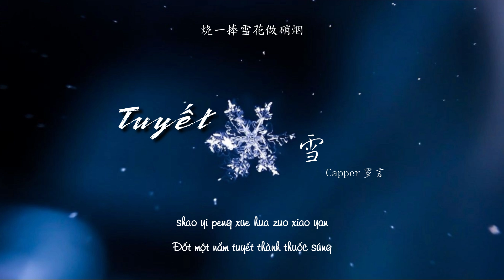[Vietsub] Tuyết - La Ngôn Capper | 《雪 Distance》罗言 Capper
缘月无声 - Duyên Nguyệt Vô Thanh
Vui lòng không reup và sao chép bản dịch dưới mọi hình thức!
你说我自以为是
ni shuo wo ziyiweishi
可怜像扑火飞蛾
kelian xiang pu huo fei e
任凭无用的勇敢将我淹没
renping wuyong de yonggan jiang wo yanmo
这漩涡深不见底
zhe xuanwo shen bujian di
蜕去勉强的外壳
tui qu mianqiang de waike
你充满防备的样子不像我
ni chongman fangbei de yangzi bu xiang wo
会不会太久
hui bu hui tai jiu
久到这结果
jiu dao zhe jieguo
明明我想要却不敢对你说
mingming wo xiang yao que bu gan dui ni shuo
我好想放手
wo hao xiang fangshou
却幻想太多
que huanxiang tai duo
悲叹你不是世上另一个我
beitan ni bushi shishang ling yige wo
我愿把胸膛解剖
wo yuan ba xiongtang jiepou
公开脆弱的结构
gongkai cuiruo de jiegou
有在跳动的血肉
you zai tiaodong de xierou
别再只丢我骨头
bie zai zhi diu wo gutou
在这么冷的天
zai zheme leng de tian
别离我那么远
bieli wo name yuan
再靠近我一点
zai kaojin wo yidian
可是雪 飘进双眼
keshi xue piao jin shuangyan
看不见你桥牌的谎言
kan bujian ni qiaopai de huangyan
心甘情愿囚禁在深渊
xinganqingyuan qiujin zai shenyuan
舔舐着伤口和刀尖
tian shizhe shangkou he dao jian
可是雪 飘进双眼
烧一捧雪花做硝烟
shao yi peng xuehua zuo xiaoyan
为什么抿下嘴唇尝起来像铁锈
weisheme min xia zuichun chang qilai xiang tiexiu
神经的恐慌和不安哪个会先走
shenjing de konghuang he bu’an nage hui xian zou
我怕这沼泽死水就要将我淹没
wo pa zhe zhaoze sishui jiu yao jiang wo yanmo
求你能拉住我 就算只有几分钟
qiu ni neng la zhu wo jiusuan zhiyou ji fenzhong
快要变成玩偶
kuaiyao bian cheng wan’ou
可以随意玩弄
keyi suiyi wannong
别管我感受
bieguan wo ganshou
只要和你联手
zhiyao he ni lianshou
我愿把胸膛解剖
公开脆弱的结构
有在跳动的血肉
别再只丢我骨头
在这么冷的天
别离我那么远
再靠近我一点
可是雪 飘进双眼
可是雪 飘进双眼
kan bu jian ni qiaopai de huangyan